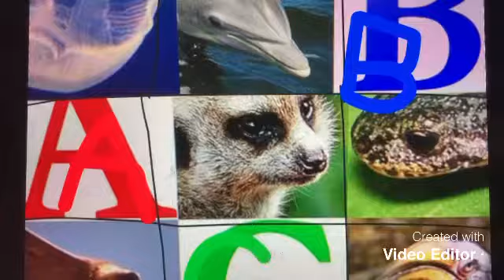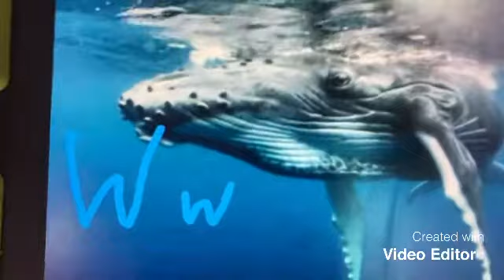Wiki Junior Animal Alphabet book